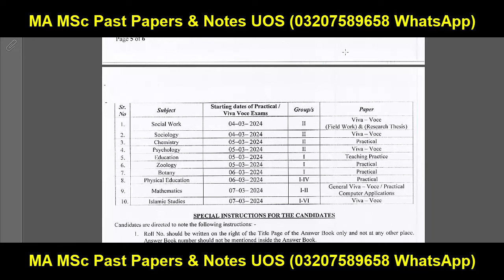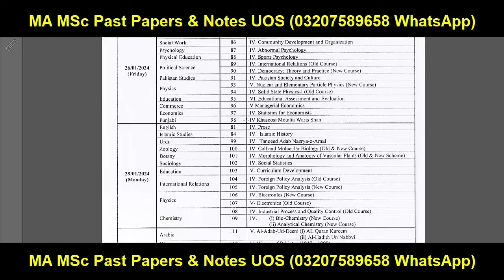MA MSc Practical/Viva Roll No Slips 2023 Sargodha University | MA MSc Exams 2023 Roll No Slips UOS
Sargodha University
Adp Admission
Uos Exams
Uos Admission Ba Bsc Adp
uos
ba
bsc
adp
adc
ada
ads
uos exams
uos supply exams
uos results
university of sargodha
uos exams
uos admissions